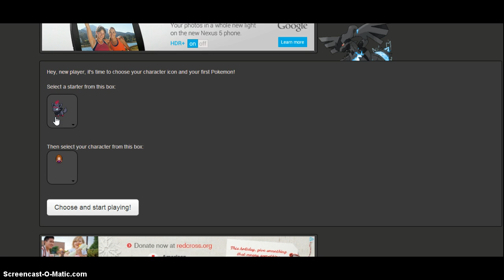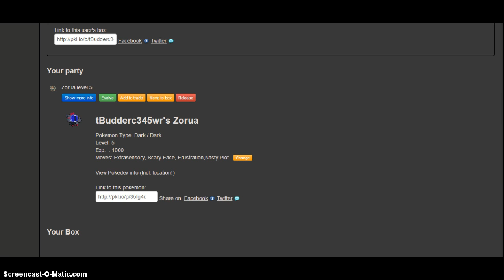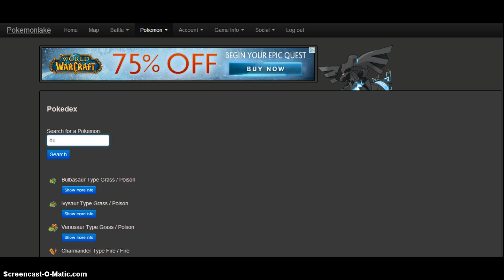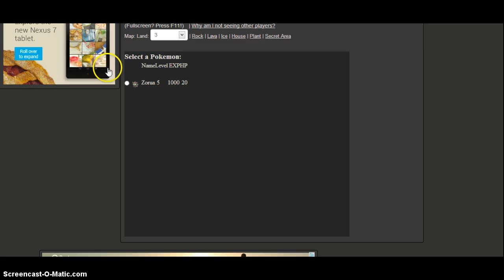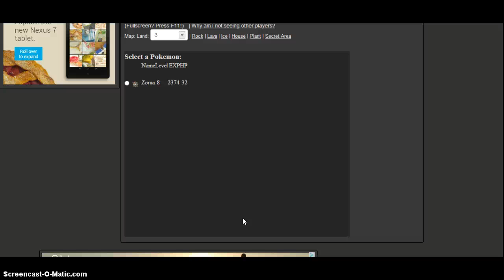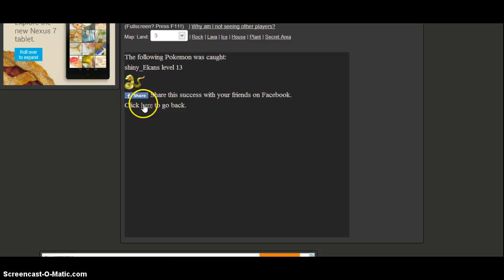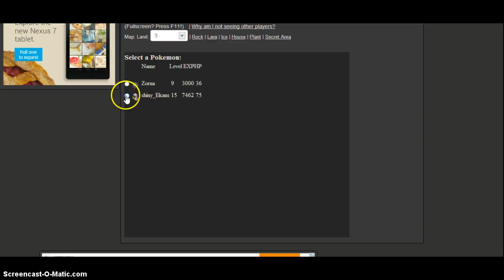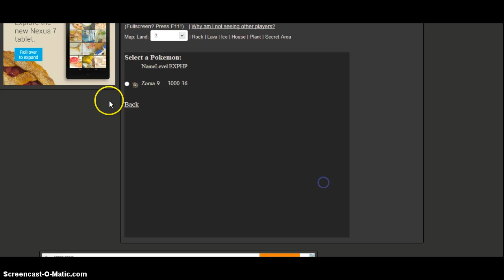Pokemon ep.1 "Zoura!"